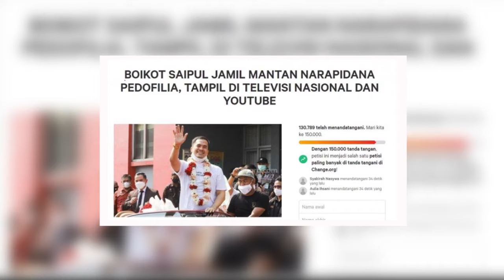Petisi Boikot Saipul Jamil di TV & YouTube, Sehari Dibuat Kumpulkan Lebih dari 130 Ribu Tanda Tangan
Muncul petisi boikot penyanyi dangdut Saipul Jamil tampil di televisi dan YouTube.

Petisi tersebut dibuat di laman change.org pada Jumat, (3/9/2021) oleh akun Lest Talk and enjoy.

Menurut informasi, petisi boikot Saipul Jamil tampil di televisi dan YouTube ditujukan kepada Komisi Penyiaran Indonesia (KPI).

Petisi tersebut diberi judul "Boikot Saipul Jamil Mantan Narapidana Pedofilia, Tampil di Televisi Nasional dan YouTube".

Berselang satu hari ketika berita ini ditulis, Sabtu, (4/9/2021), petisi boikot Saipul Jamil sudah ditandatangani 130.781 kali.

Petisi ini menetapkan target berikutnya dengan 150 ribu tanda tangan.

Penandatanganan petisi tersebut hingga kini masih akan terus bertambah.

Editor Video: adrian